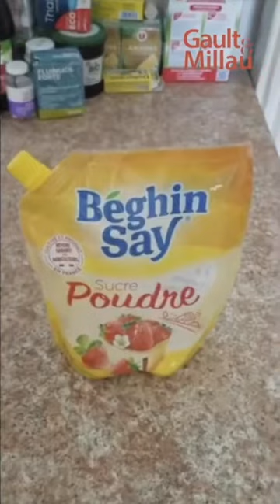Recette spéciale confinement by Alan Vo Quang - Sorbet Spritz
Le Mercredi, c'est Apero Party !!! Alan Vo Quang, co-founder de la start-up Caïs casse les codes aujourd'hui et nous propose un sorbet "Spritz". Un parfum classique travaillé à l’italienne : amer et fruité !!!